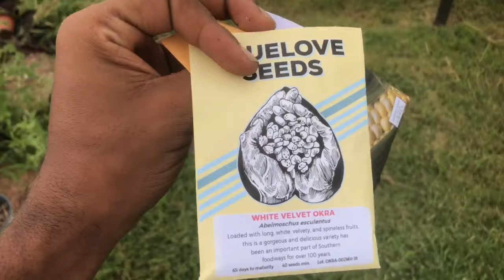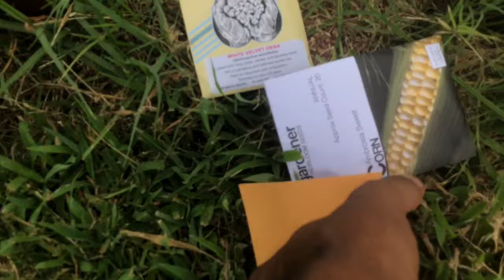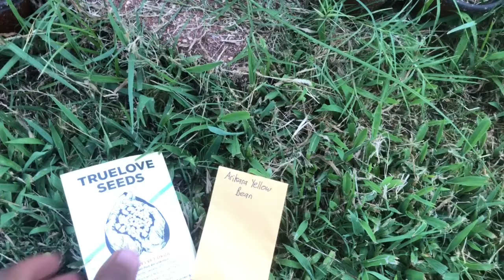Planting Arikara Yellow Bean & White Velvet Okra! Garden UPDATE!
Arikara yellow beans and white velvet okra are a part of the Ark of Taste which is a list of highly endangered and delicious foods.